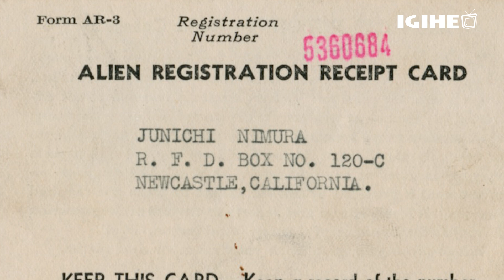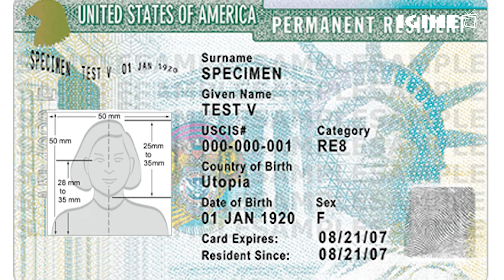Amateka, iturufu n’inyungu ihishe yatumye Amerika ishyiraho Green Card